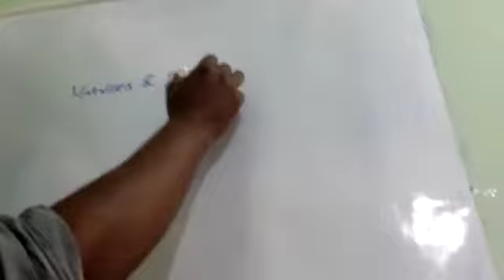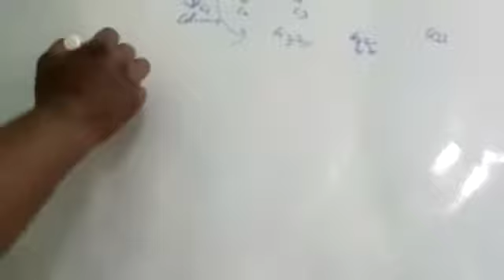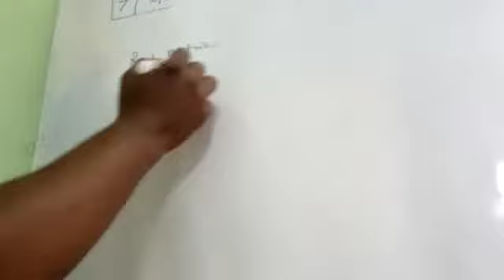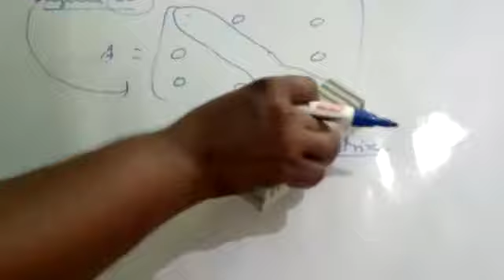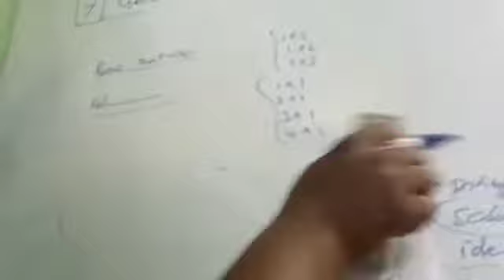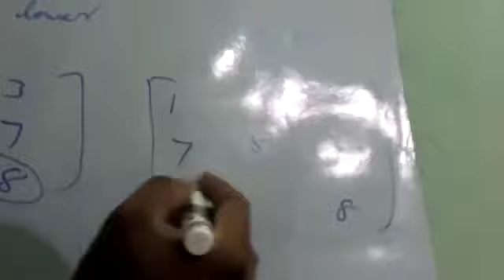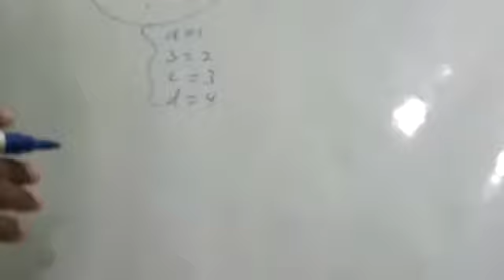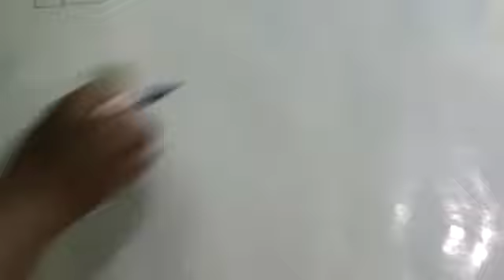11th Maths introduction of Matrices&Determinants Part1,CGL